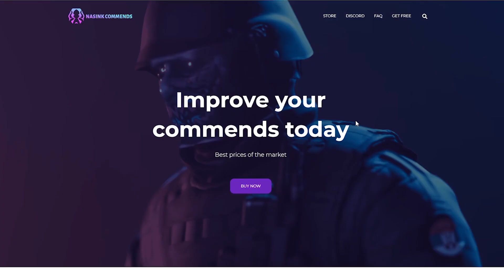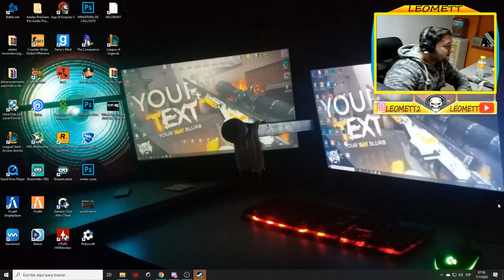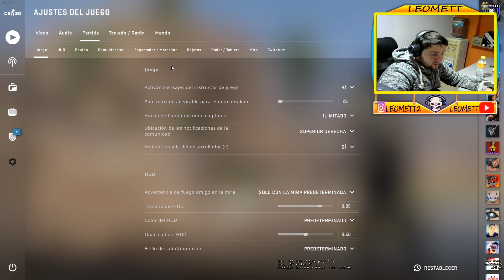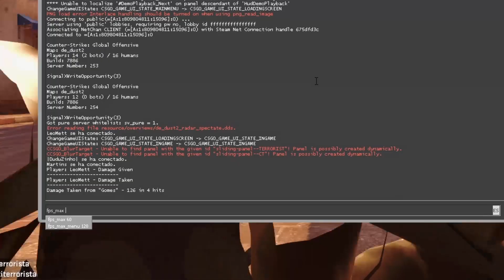COMO ENTRAR en una PARTIDA MAS RAPIDO en CS:GO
Optimiza las rutas de conexión a internet con solo un clic y reduce tu ping en más de mil juegos en línea con NoPing (prueba gratuita de 7 días, sin obligación).

¿Quieres disminuir tu PING e incrementar tu FPS en más de mil juegos en línea? Usa NoPing (Prueba por 7 días gratis, sin obligación).

APOYAME USANDO MI CODE DE KEYDROP +5% DE BONUS EN SU DEPOSITO

DUDA CRACK

CONTENIDOtt2/

Mis Redes

videos de fps